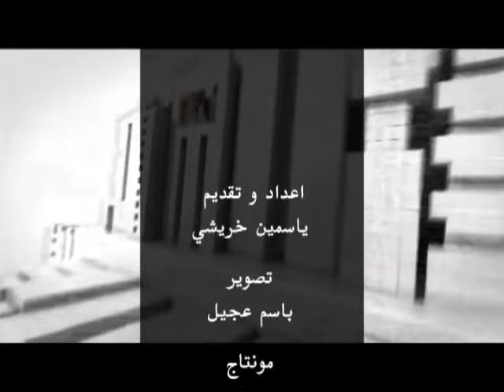برنامج استراحة الظهيرة | الرياضة والرقص 11-11-2015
برنامج استراحة الظهيرة  // الرياضة والرقص - ميراش